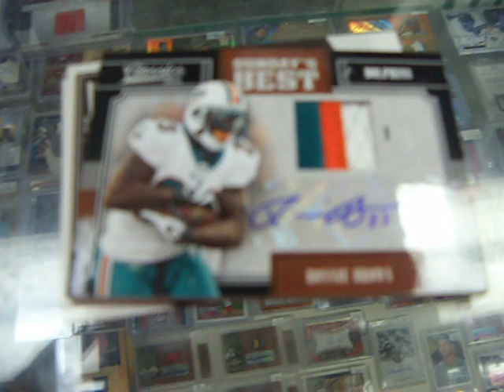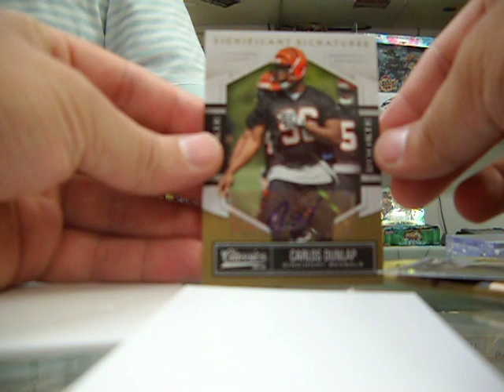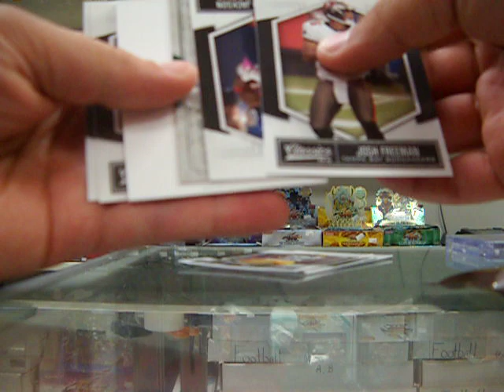BustingPacks.com : Orlando Sports Cards Mojo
After shooting the "tour" of Orlando Sports Cards for my "Road Trip" segment, I bought 5 packs of 2010 Classics. Very first pack I pull a NASTY Ronnie Brown patch auto # 1/5!!! Reminiscent of my first pack at All-Star Sports Cards and Comics in Gainesville :-)

to see the High-Res Scan of this card.